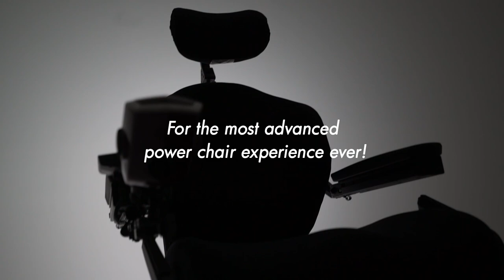The Edge 3: For the Most Advanced Power Chair Experience Ever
Made in America from foreign and domestic parts, the Edge 3 is full of consumer-inspired features and is available in 7 additional bold colors. Upgraded SRS (Smooth Ride Suspension) provides advanced stability and a smooth, comfortable ride. Optional 4.5 mph iLevel® elevated up to 12 inches is an industry first. With standard LED fender lights and USB charger, users can enjoy greater independence with the Edge 3.